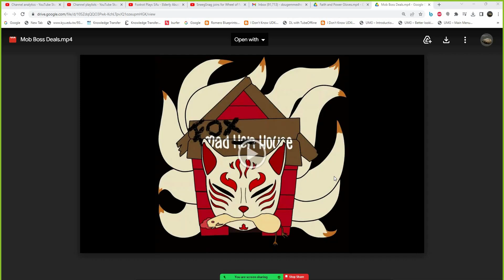Robert Haywood Joins Fox Trot Play GoW Ragnarok - Kratos vs. Thor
In this gameplay video, we are playing God of War 4, Kratos vs. Thor. It is one of the major fights in this game, and it is, in many ways, a groundbreaking feat in storytelling through action. Tell us, were you able to defeat Thor, or did you get defeated instead? Fighting Thor is easily one of the hardest fights in the game and requires immense skill and strategy. Watch how we do it in this video.

Thor is the last boss that you will have to fight in God of War: Ragnarok. You will encounter him during the seventeenth chapter: The Realms at War. This boss fight: Kratos vs. Thor, will resemble your first encounter with him in the region: Midgard. Defeating Thor once and for all is not for the faint-hearted. You should be prepared for some intense attacks, and we hope you have developed some serious killing strategies and skills by now.

Thor will rage on despite Kratos claiming not to have harmed Thrud. Thus, the battle will begin. It will play out much like your first encounter with Thor but be aware of some new attacks and variations.
In this Kratos vs. Thor fight, Thor is increasingly faster, and there are many unblockable attacks. So be on your toes. If you liked this gameplay, don’t forget to like the video and share your thoughts with us in the comments below.